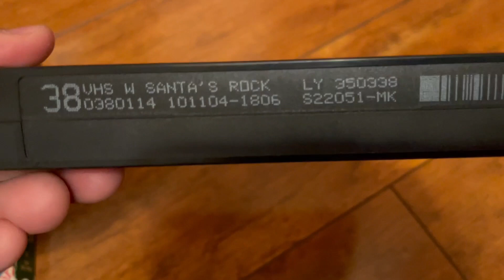The Wiggles: Santa's Rockin'! 2004 VHS